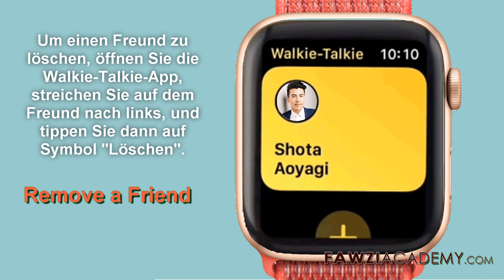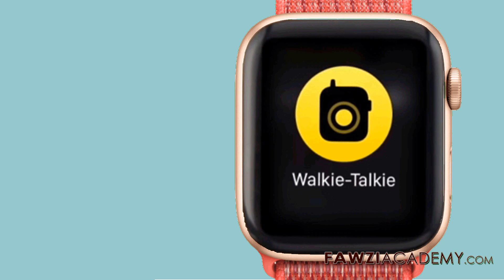GR- Apple Watch: Walkie Talkie nutzen – so gehts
Ich zeige es dir . So verwenden Sie die Apple Watch als Walkie Talkie ? Wie kann ich meiner Walkie-Talkie-Apple-Uhrenserie Kontakte hinzufügen?

Fawziacademy verwendet Google Translator als und Google Translate App für Übersetzen & Voice